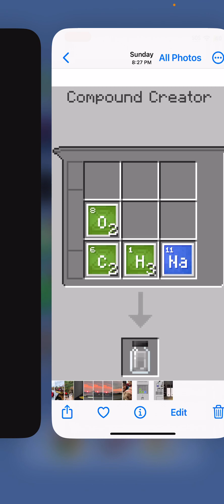November 9, 2023